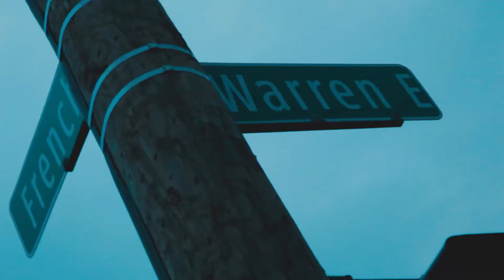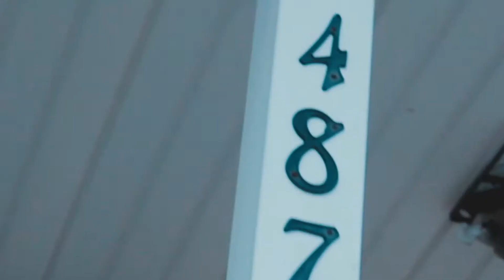#1 Jay - Pain (Official Music Video) ShotBy